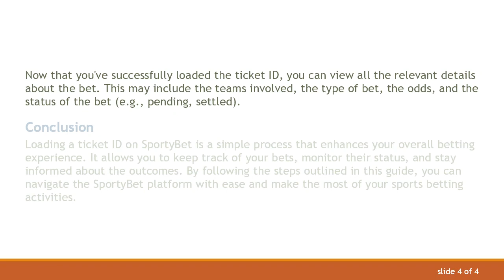Understanding How to Load Ticket ID on SportyBet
Summary: Learn the step-by-step process of loading a ticket ID on SportyBet for a seamless betting experience. Find detailed instructions and tips on managing your bets effectively.

If you're an avid sports bettor using SportyBet, you might encounter the need to load a ticket ID at some point. Loading a ticket ID is a straightforward process that allows you to access specific details about your bets and manage them more effectively. In this guide, we'll walk you through the steps to load a ticket ID on SportyBet.

Step 1: Log In to Your SportyBet Account

Begin by logging in to your SportyBet account. If you don't have an account yet, you'll need to sign up for one. Make sure to provide accurate information during the registration process.

Step 2: Navigate to the "My Bets" Section

Once you're logged in, locate the "My Bets" section. This is where you can view your current and past bets. Depending on the SportyBet platform you're using, this section might have a slightly different name, but the purpose is the same.

Step 3: Find the Option to Load Ticket ID

In the "My Bets" section, look for an option that allows you to load a ticket ID. SportyBet typically provides a user-friendly interface, so you should be able to spot this option easily. It might be labeled as "Load Ticket ID," "Check Bet Slip," or something similar.

Step 4: Enter the Ticket ID

Click on the designated option, and a new window or form should appear. Here, you'll be prompted to enter the ticket ID associated with the bet you want to load. The ticket ID is a unique identifier for each bet and is usually a combination of numbers and letters.

Step 5: Review and Confirm

After entering the ticket ID, take a moment to review the details to ensure accuracy. Once you're satisfied, click on the "Confirm" or equivalent button. SportyBet will then retrieve the information related to the specified ticket ID.

Step 6: Manage Your Bet

Now that you've successfully loaded the ticket ID, you can view all the relevant details about the bet. This may include the teams involved, the type of bet, the odds, and the status of the bet (e.g., pending, settled).

Conclusion

Loading a ticket ID on SportyBet is a simple process that enhances your overall betting experience. It allows you to keep track of your bets, monitor their status, and stay informed about the outcomes. By following the steps outlined in this guide, you can navigate the SportyBet platform with ease and make the most of your sports betting activities.